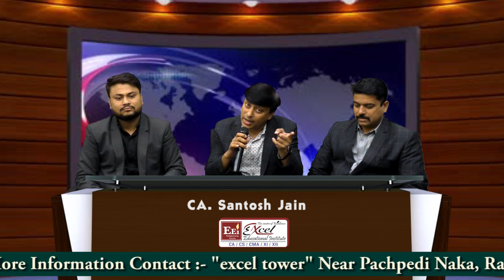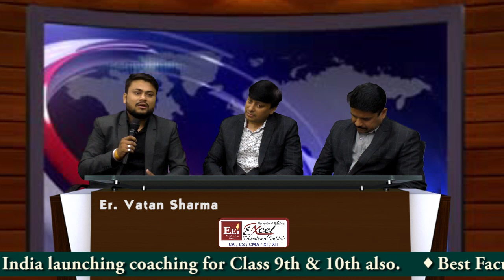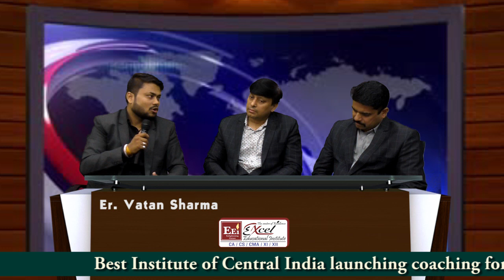Excel Launching 9th & 10th Coaching Classes